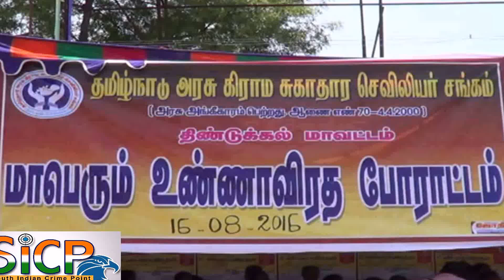Village health nurses demand promotion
Fill posts of DMCHO based on seniority: association

Hundreds of members of Tamil Nadu Village Health Nurses Association observed a fast here on Tuesday urging government to fill District Maternal and Child Health Officer posts through seniority and conduct short-term courses and training programmes to village and community health nurses to enable them to become DMCHO.

Addressing the gathering, the association state president P. Nirmala said that about 10,500 village health nurses, 1,500 part-time village health nurses and 385 community health nurses have been working under the Department of Public Health taking basic healthcare to remote and inaccessible villages in plains and on hilly regions. Several health schemes have been implemented through them. But pay scale was poor and wage revision and promotion were denied to them for several decades. In 2005, the government had issued a G.O. giving an opportunity for VHNs/ CHNs to become District Maternal and Child Health Officers. The G.O. stated the VHNs/ CHNs who undergo a short-term course on general health nursing would be promoted as DMCHOs.

But the government neither implemented the G.O. nor conducted short-term course for them. But several community health nurses have been doing the work of DMCHO for the past one decade. Suddenly, the government recruited 42 inexperienced persons to fill DMCHO posts in offices of Deputy Director of Health Service.

Condemning its action, the association had staged a demonstration in Chennai recently. The government appealed to VHNs to withdraw the stir assuring to conduct short-term course and stop recruiting persons from outside. The government should fulfil its promise, she insisted.

This Video Covered From Dindigul District Reporter (Tamil Nadu) From South Indian Crime Point Weekly.